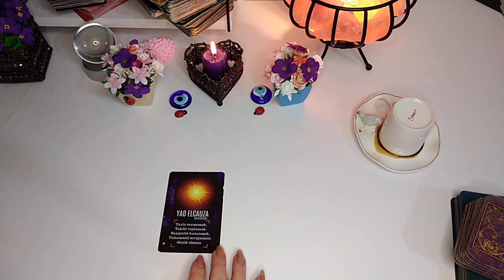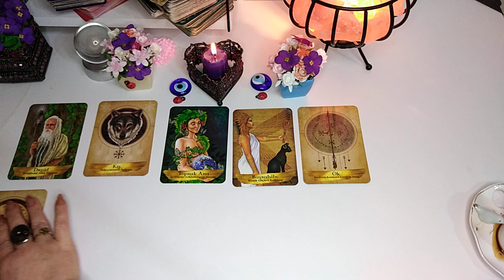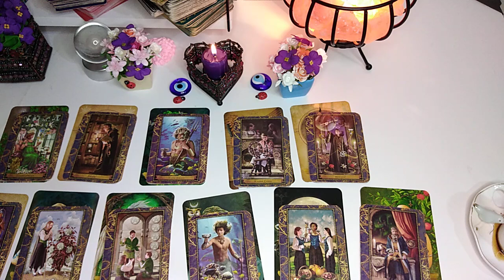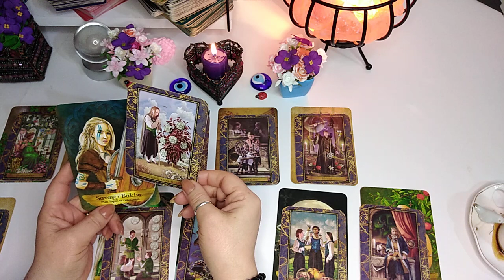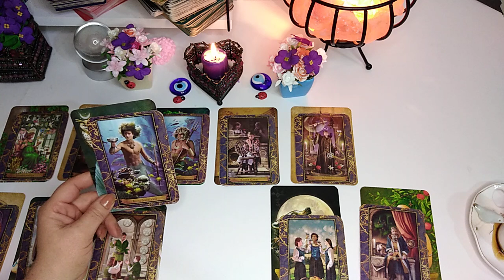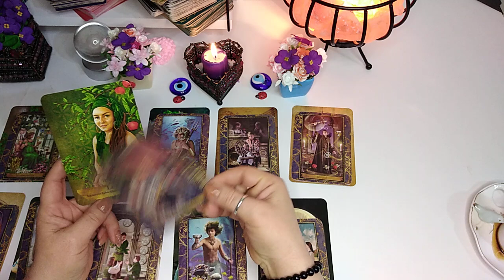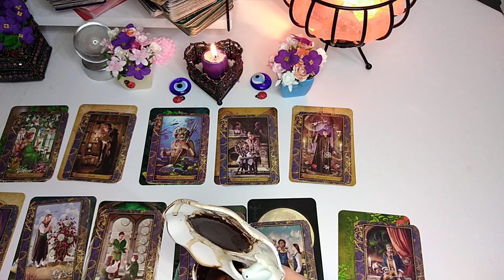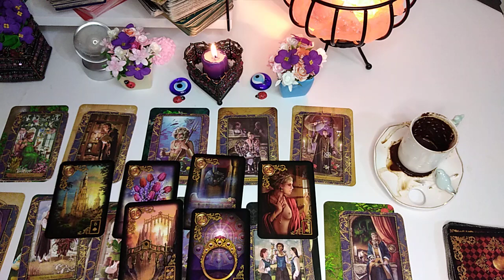YENGEÇ BURCU 1-15 ŞUBAT DETAYLI KAHVE TAROT AÇILIMI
BURÇ YORUMLARI TAROT KAHVE İSKAMBİL KATINA YORUMLARI RÜYA YORUMLARI

ÖZEL BAKIM İÇİN WATSAPTAN YAZA BILIRSINIZ